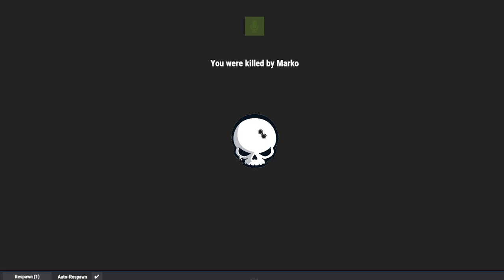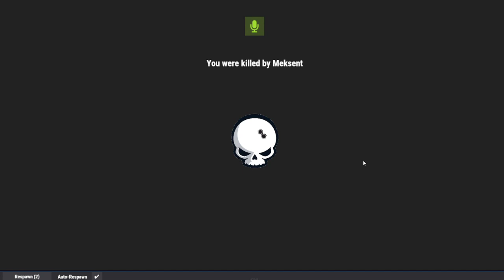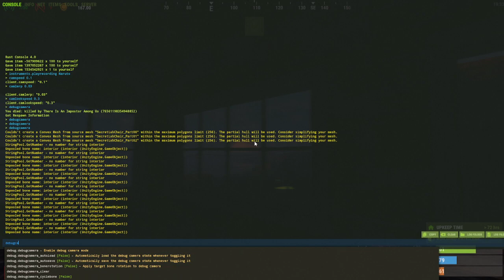2 John / Church in Rust